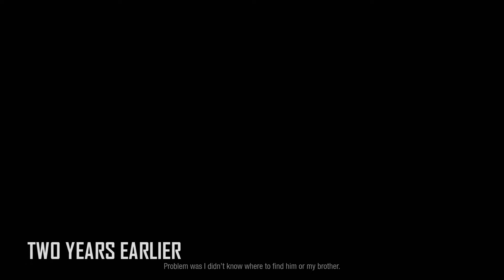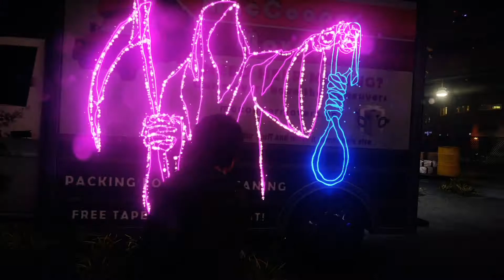Infamous First light Walkthrough Pt 5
Locked up in a prison for super powered humans, Fetch is forced to relive tragedies from her past. Unravel her dark secret in Seattle while battling to escape snowy Curdon Cay and seek vengeance for those who wronged her.